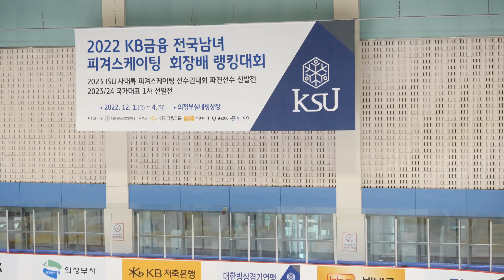김서영 Seoyoung KIMㅣ여자 1그룹 Senior Women - SP 11ㅣ2022-12-03 피겨 랭킹대회ㅣ수리고등학교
대회 3일차 1그룹 (= 시니어) 쇼트프로그램 | Day 3. Senior Short Program YoutubePlaylist

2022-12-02 KB 금융 전국남녀 피겨스케이팅 회장배 랭킹대회 및 2022 피겨스케이팅 국가대표 1차 선발전 | 대회 3일차

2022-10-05 대회 공지 1. 피겨스케이팅 국가대표 선발전 일정 관련 안내

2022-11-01 대회 공지 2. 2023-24시즌 피겨 대표 및 우수선수 선발기준 공지

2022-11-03 대회 공지 3. 2022 전국남녀 피겨스케이팅 회장배 랭킹대회 공고(시간할애 문서 추가)

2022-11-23 대회 공지 4. 2022 전국남녀 피겨스케이팅 회장배 랭킹대회 경기일정 및 스타팅오더(수정)

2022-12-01 대회 공지 5ㅣ2022 전국남녀 피겨스케이팅 회장배 랭킹대회 제1일 경기결과

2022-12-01 대회 공지 6ㅣ2022 전국남녀 피겨스케이팅 회장배 랭킹대회 경기일정 및 스타팅오더(2일차) |

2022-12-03 대회 공지 7ㅣ2022 전국남녀 피겨스케이팅 회장배 랭킹대회 제2일 경기결과

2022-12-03 대회 공지 8ㅣ2022 전국남녀 피겨스케이팅 회장배 랭킹대회 경기일정 및 스타팅오더(4일차)

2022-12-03 대회 공지 9ㅣ2022 전국남녀 피겨스케이팅 회장배 랭킹대회 제3일 경기결과

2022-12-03 대회 공지 10ㅣ2022 전국남녀 피겨스케이팅 회장배 랭킹대회 주차 관련 공지사항

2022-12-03 대회 공지 11ㅣ2022 전국남녀 피겨스케이팅 회장배 랭킹대회 제4일 경기결과